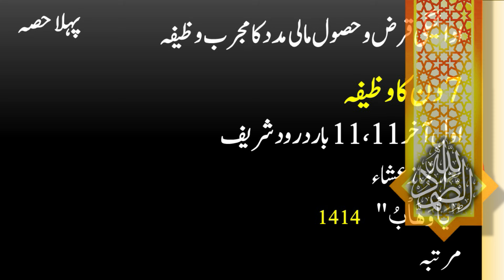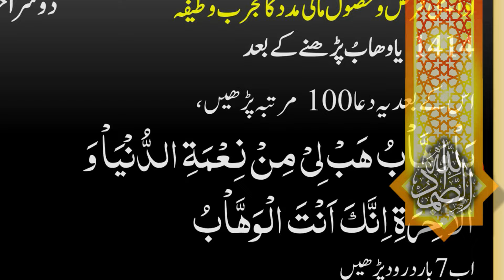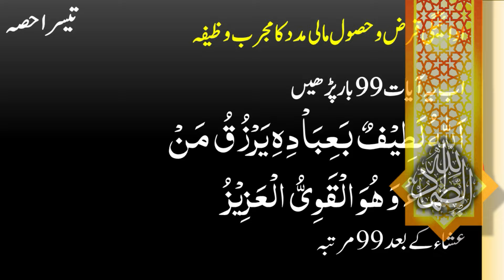Aik ayat Se qarza Ada | dolat hi Dolat | Bank Bhar De | miracle Financial Help Wazifa Mojza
In This Video ایک آیت ایک اللہ کا صفاتی نام اور ایک  ایک دعا کا ؤظیفہ